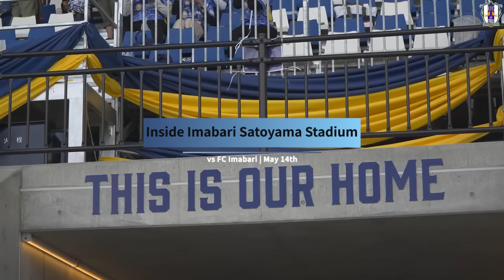【Inside Imabari Satoyama Stadium】vs FC今治（2023年5月14日 J3 第10節）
2023年 明治安田生命J3リーグ 第10節
5月14日 今治里山スタジアム で行われた
FC今治 との試合の様子を公開致します。

さぁ、伊予決戦
新設スタジアムでは初めてとなる対戦となりました。

愛媛FC は前節のアスルクラロ沼津に
アウェイ愛鷹スタジアムで勝利
直近8試合負けなしが続いています。
一方、FC今治は
リーグ戦直近5試合を、分→負→勝→負→勝
と進めて来ており、序盤戦でテーブル上位に定着するためにも
重要局面での伊予決戦となりました。
第9節終了時点で両チームの勝ち点は3差であり、
得失点差も愛媛FCが +1  FC今治は±0
勝敗がつけば順位も動く可能性があります。
愛媛FCにとっても勝てば1位に立つ大きなチャンス。
互いに非常に重要な1戦となります。

試合は、FC今治 0 - 0 愛媛FC で引き分け
伊予決戦第一幕は、勝点1を分け合うことになりました。

試合開始前は愛媛FCサポーター12番の BigFlag が登場し、
アウェイスタンドをオレンジに染め上げました。
サポーターの大きな声援を受け、
ピッチで闘う選手たち。
しかし、両チームの想いの強さか、懸ける気持ちか、
ゴールにあと一歩のところまで迫るも、
得点は奪えず、スコアレスドローで試合終了。

次節 福島ユナイテッドFC との試合は、
5月27日15時時キックオフ
リーグ戦では約1ヶ月ぶりのホーム ニンジニアスタジアム で行われます。
皆様応援よろしくお願いいたします！
2023年 Summer Uniform も販売です！
気になる方は下記リンクからチェックお願いします。

1 徳重 健太
23 平岡 康裕
28 吉永 昇偉